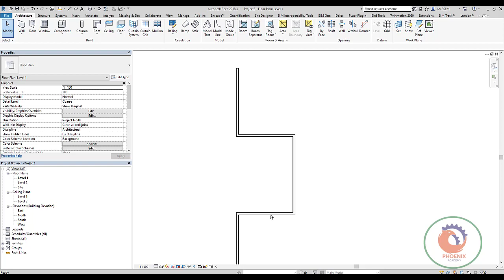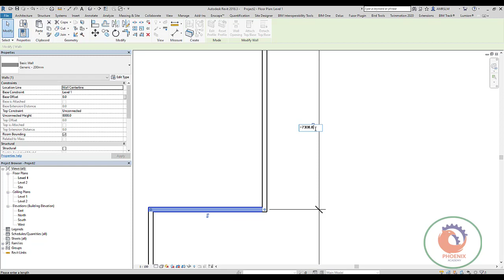اجراء عمليات حسابية على الابعاد في الريفيت